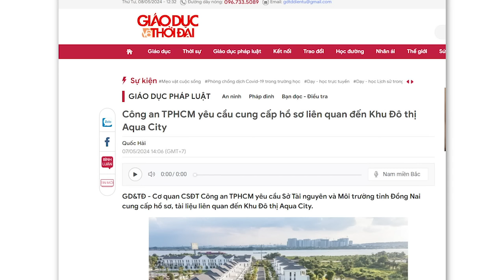Thoi thóp hơn 2 năm, giờ Tô cho rút ống thở Novaland?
Vụ án Novaland cũng là vụ án kinh tế. Nó là vụ án kinh tế lớn sau vụ Vạn Thịnh Phát. Rất có khả năng, Tô Lâm cho đánh Novaland để nhắm vào một ai đó, bởi để tồn tại và phát triển trong xã hội này, doanh nghiệp không thể không dựa vào quyền lực chính trị để tồn tại. Lẽ ra Novaland có thể bị kéo đổ cách đây 2 năm nhưng mà Chính quyền này lại để cho nó sống. Mà thường để duy trì sự sống cho con bệnh tốn kém hơn rất nhiều người khỏe mạnh sống.